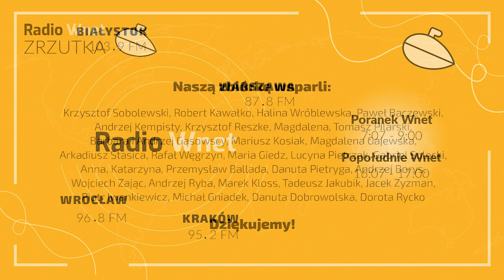70. rocznica haniebnego wyroku pokazowego stalinowskiego procesu. Mówi prof. Wolski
87.8 FM w Warszawie
95.2 FM w Krakowie
96.8 FM we Wrocławiu
98.9 FM w Szczecinie
103.9 FM w Białymstoku
104.4 FM w Bydgoszczy
106.1 FM w Łodzi
98.9 FM w Szczecinie

Prof. Marian Wolski – historyk

Prof. Marian Wolski  mówi o 70. rocznicy haniebnego wyroku  dla osób, które po zaprzepaszczeniu przez politykę stalinowską dorobku wielu pokoleń w zakresie ziemiaństwa, chciały podjąć się odbudowy polskiego rolnictwa. Jesienią 1949 roku, po ucieczce Mikołajczyka, nastąpiły masowe aresztowania osób, wchodzących w skład zarządów, istniejących przy Mikołajczyku. Po aresztowaniach, członkom postawiono absurdalne zarzuty. Wiadomym było naturalnie, że wszystkie działania miały na celu zniszczenie polskiego ziemiaństwa. Aresztowani zostali umieszczeni w więzieniu. Po pięciu latach wiele osób wyszło na wolność za sprawą ułaskawień. Można powiedzieć, że nie jest to długi okres, aczkolwiek profesor zaznacza, że w więzieniu wobec tych ludzi stosowano wiele perfidnych metod, które skutkowały załamaniami nerwowymi. Z więzień najczęściej wychodziły wraki ludzi – mówi profesor Marian Wolski.

Dane do przelewu:

00-079, Warszawa